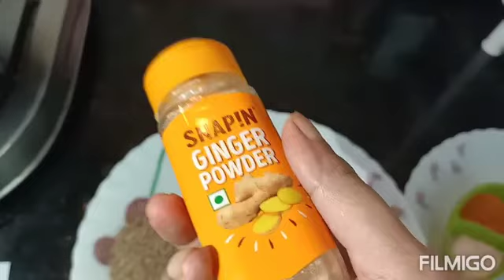Pav Bhaji Masala for Keto diet..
pav bhaji masala..stay home stay safe.